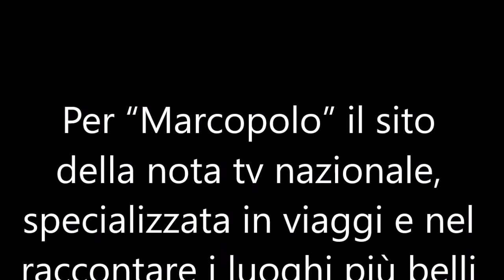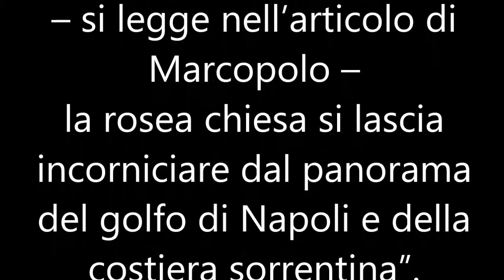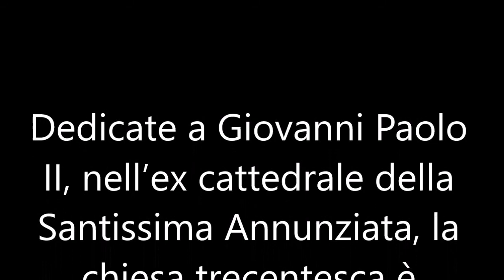Chiesa dell'Annunziata di Vico Equense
La chiesa più bella d'Italia